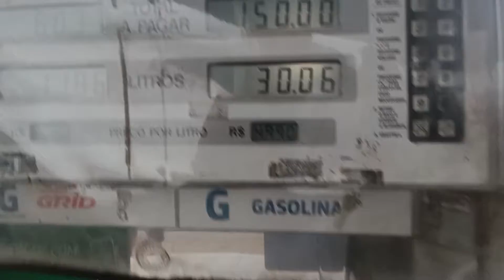DE SAO PAULO A PERNAMBUCO, DICAS E CUIDADOS QUE VC DEVE TER.(PARTE 1)